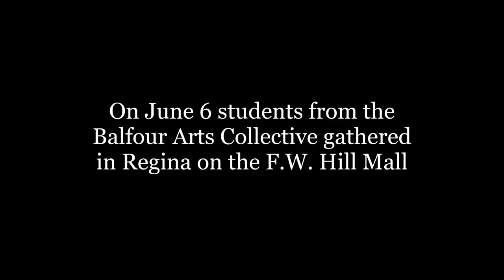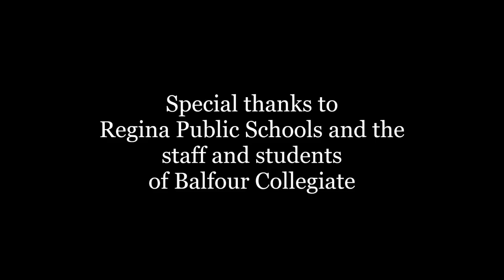America's Musical Journey Flashmob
On June 6, 2018 students from Balfour Collegiate gathered in Regina on the F.W. Hill Mall to recreate an iconic scene from America's Musical Journey, a new IMAX film playing at the Kramer IMAX Theatre.